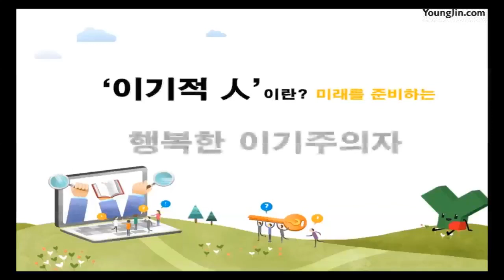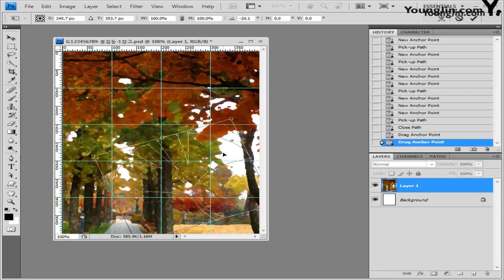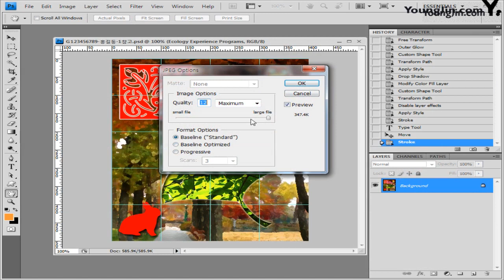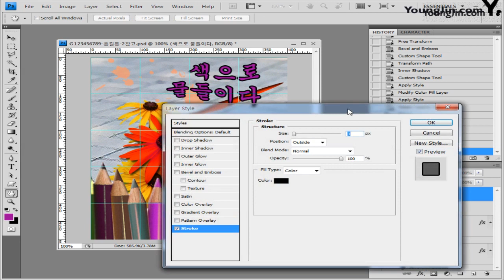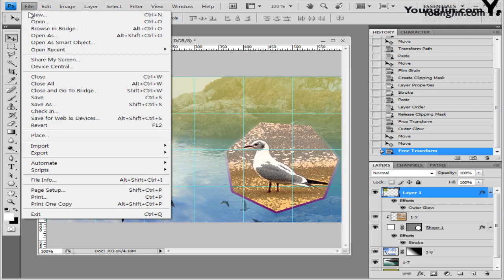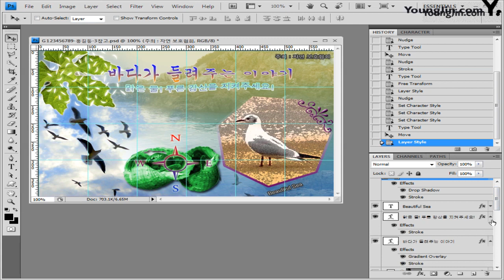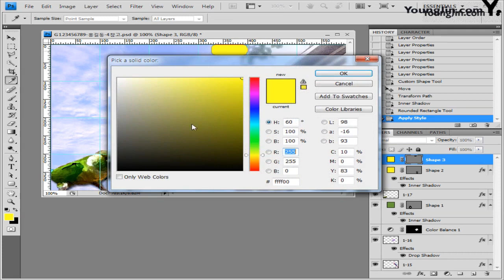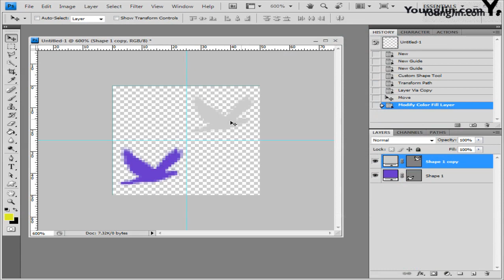GTQ 포토샵 1급 - 최신 기출 유형 따라하기